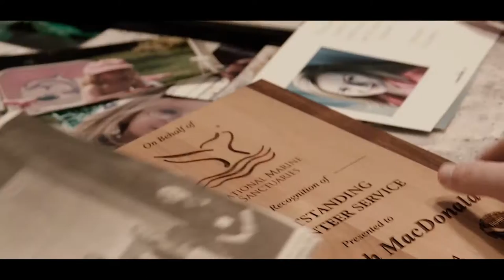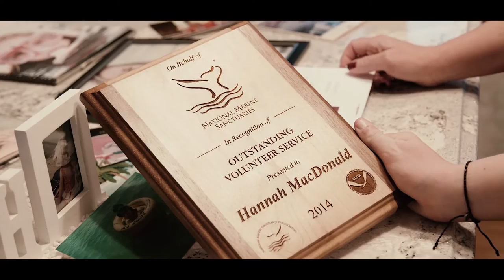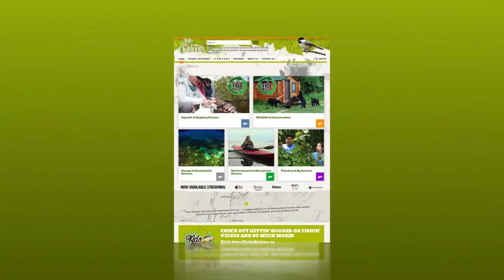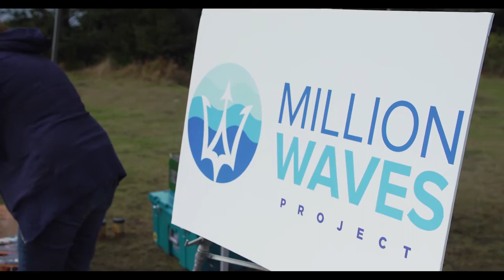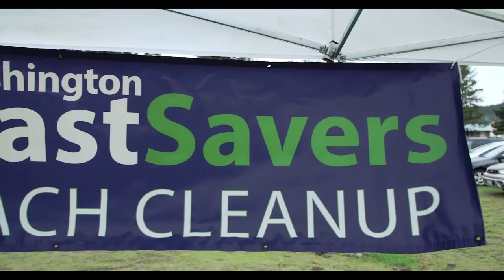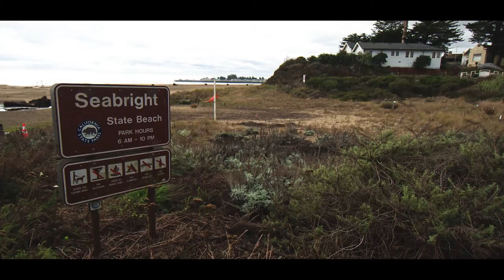Into National Marine Sanctuaries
Into The Outdoors: Season 3, Episode 1

In this Into the Outdoors episode, we hear four stories about the work that goes into preserving National Marine Sanctuaries, which are underwater parks that protect America's natural and cultural marine resources. These stories, part of the Office of National Marine Sanctuaries' "Into the Blue" series, feature people and organizations who are doing amazing and innovative things to help make the world a better place and show that anyone can be a MarineSteward.
Get to know the NOAA Office of Marine Sanctuaries by clicking
Follow Into the Outdoors on Social!